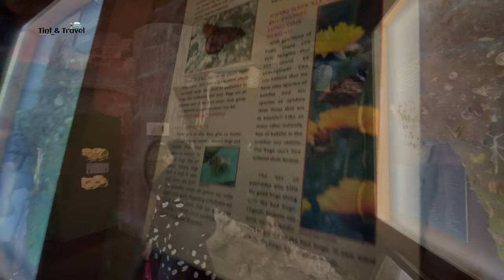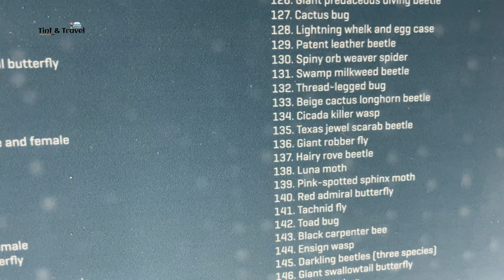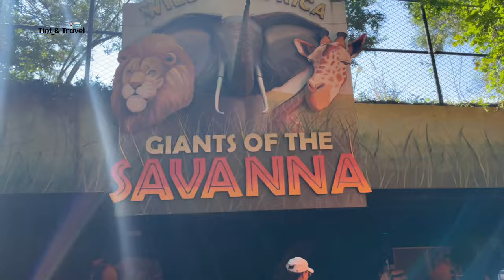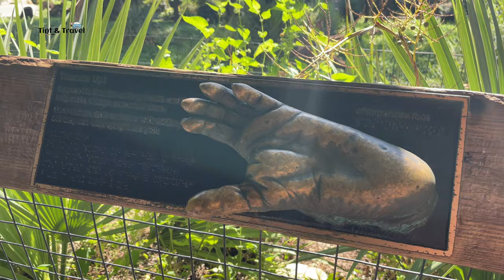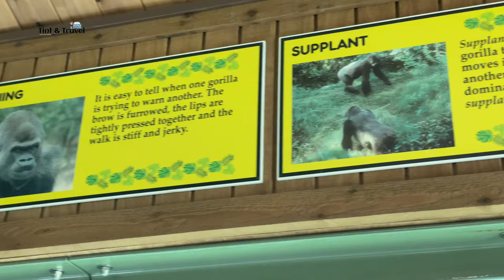Nora Restaurant & Bar | Dallas, Texas | a taste of Afghan culture | Dallas Zoo part 2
Nora Restaurant & Bar, Dallas. Their food is not just a meal, it’s a taste of Afghan culture. Discover various foods that will surely excite your taste buds.

It is an highly rated Afghan restaurant. We had lunch after our Dallas Zoo visit. Well maintained interiors. Food is really good and appreciate the service.

Dallas Zoo aka Dallas Zoological Park is a 106-acre (43 ha) zoo located 3 miles (5 km) south of downtown Dallas, Texas, in Marsalis Park. Established in 1888, it is the oldest and largest zoological park in Texas[1] and is managed by the non-profit Dallas Zoological Society. It is home to over 2,000 animals representing 406 species. It is an accredited member of the Association of Zoos and Aquariums (AZA), and is a member of the World Association of Zoos and Aquariums (WAZA).

The zoo is divided into two major regions: ZooNorth and Wilds of Africa. ZooNorth is the original and oldest section of the zoo. The Wilds of Africa region was constructed seventy-eight years after ZooNorth and is accessed from ZooNorth via a tunnel beneath Clarendon Drive. It includes Giants of the Savanna, which was opened in 2010. Visitors can download the Dallas Zoo iPhone app to assist them in navigating the zoo. The zoo app is free and provides information about hours, admission, parking, directions, animals, membership, educational programs, and special events, as well as maps. The zoo is the first in the United States to offer visitors such an app in both English and Spanish.

ZooNorth
Edit
ZooNorth is the original and oldest section of the zoo. It features a wide range of exhibits such as the Otter Outpost, Galápagos tortoises, and Bug U!. The Hill, one of the original parts of the zoo, was closed as many of the animals there were moved to the new Giants of the Savanna exhibit. One of the more recent additions to ZooNorth is the Wildlife Amphitheater. The Wildlife Amphitheater is home to SOAR! A Festival of Flight. Primate Place features monkeys, with species from Africa and South America. ZooNorth is also home to the Pierre A. Fontaine Bird & Reptile Building where visitors are encouraged to learn about endangered reptiles, amphibians, and what can be done to save them.

Endangered Tiger Habitat
The ExxonMobil Endangered Tiger Habitat is a 2-acre (0.81 ha), $4.5 million habitat that opened on May 8, 1999 and resembles a forest in the process of regrowth after logging. A glass viewing area and pathways allow the visitor to observe Sumatran tigers and Malayan tigers. The tigers' lush exhibits feature sun and shade, shallow pools with deep channels, running streams with hot rocks, perching rocks, and climbing/clawing trees. The observation area of the exhibit consists of two buildings; House of Tiger and House of Man, designed in the Thai pole house style. The complex acts as a bridge spanning the Valley of the Tiger placing the visitors in the center of the tiger's landscape.

Children's Zoo
The Lacerte Family Children's Zoo in ZooNorth is home to the Nature Exchange, the JC Penney Discovery House, the UnderZone, a petting zoo, and pony rides. It also features an artificial creek that children are encouraged to splash around in.

BUG U!
An exhibit that teaches children about the zoo's extensive collection of invertebrates (i.e. a termite colony, honey bee colony, Texas leafcutter ants, black widows, and brown recluse spiders).

Wilds of Africa

The other half of the zoo is the Wilds of Africa. Opened in 1990, it was the first exhibit to feature all of the major habitats of Africa. Visitors can visit the rain forests, mountains, woodlands, rivers, deserts, and bush of Africa. The Nature Trail takes visitors through the rain forest past two large, naturalistic gorilla habitats. Nile crocodiles, wattled cranes, and a few other animals are seen before the Forest Aviary. In the middle of the forest is the Kopje, home to rock hyraxes, klipspringers, and meerkats. The rain forest/watering hole is also home to hippopotamus and okapi, which the zoo, in the case of the latter, is famous for in both its breeding and research. About 20 percent of okapi in zoos in the U.S. and Japan can trace their lineage back to it.